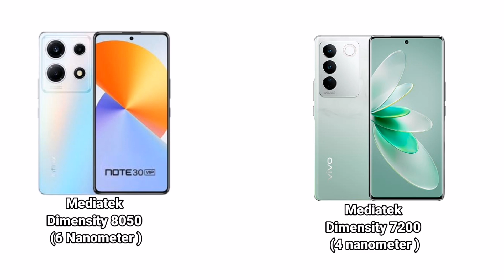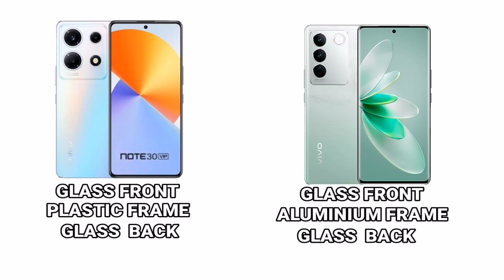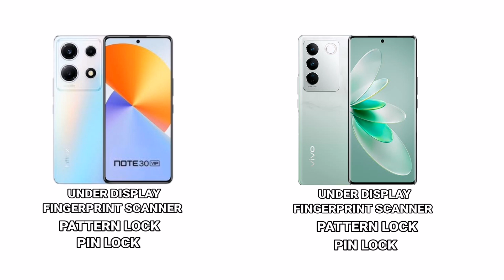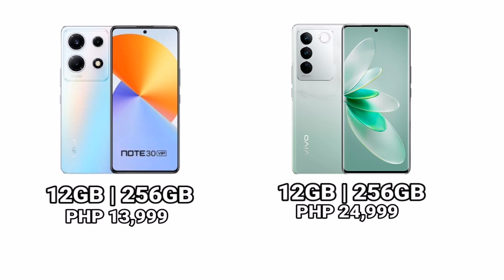INFINIX NOTE 30 VIP VS VIVO V27 5G - FULL COMPARISON